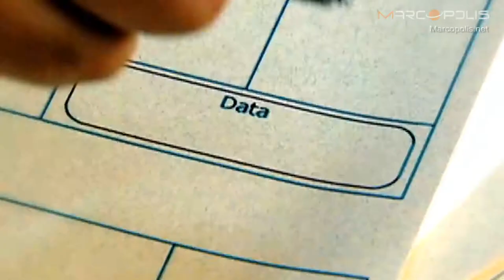Energy Projects in Brazil | Investments of $122 Billion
Marcopolis.net Video Interview with Edison Lobao, Minister of Mines and Energy of Brazil, also available

The Minister of Mines and Energy of Brazil discusses the planned investments in the form of energy projects in Brazil.

To read the full transcript of the MarcoPolis interview with Edison Lobao, Minister of Mines and Energy of Brazil visit Marcopolis.net webpage